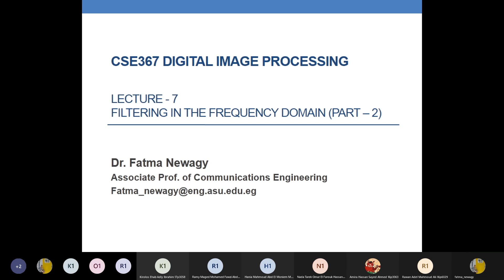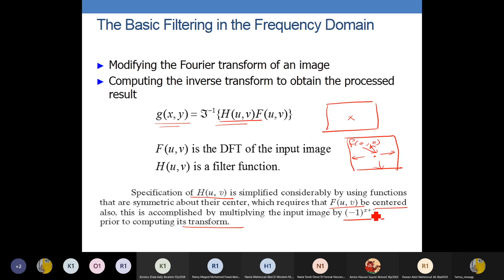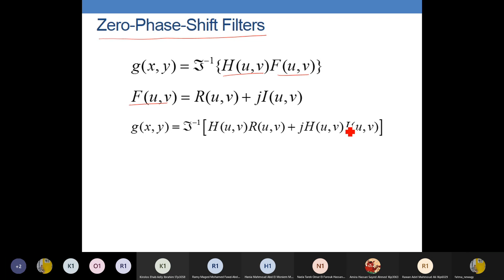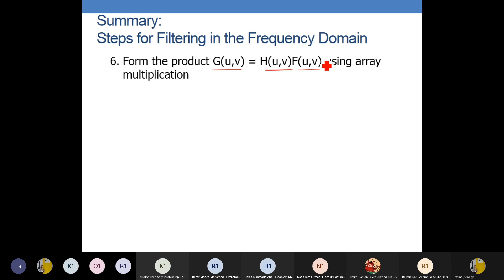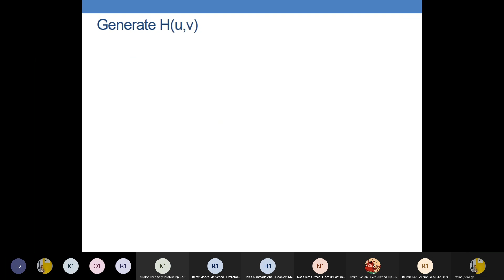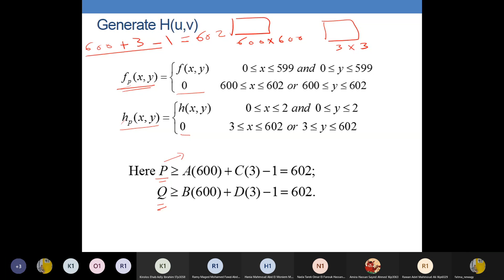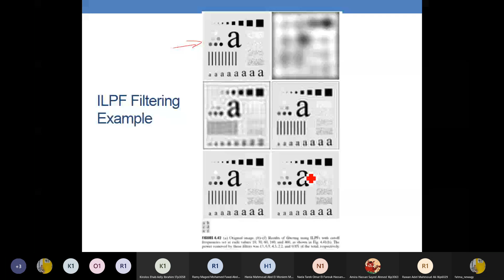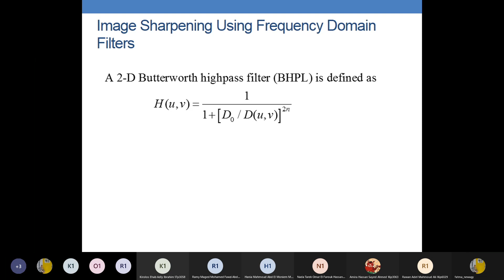Lecture 7 Part 2